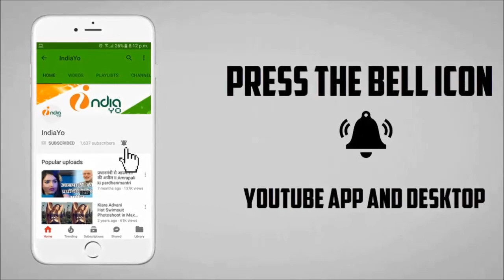सिपाही आज बिहार के सिनेमाघरों में भूचाल मचाया, टिकट के खातिर मारामरी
सिपाही आज बिहार के सिनेमाघरों में भूचाल मचाया, टिकट के खातिर मारामरी  II Sipahi Dinesh Lal Yadav & Amrapali Dubey Cinema News